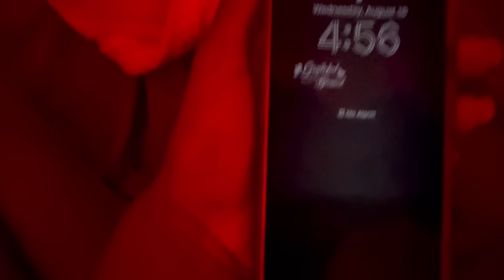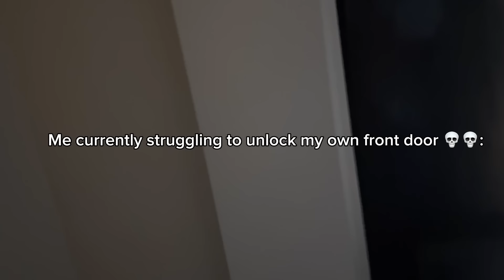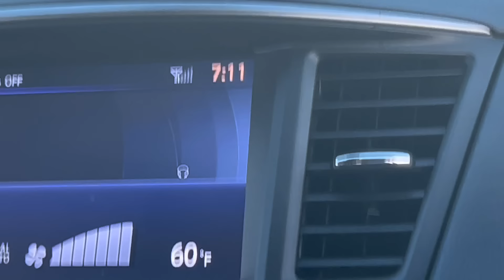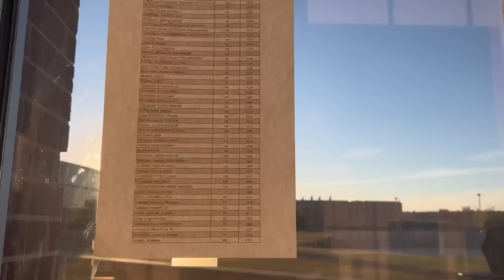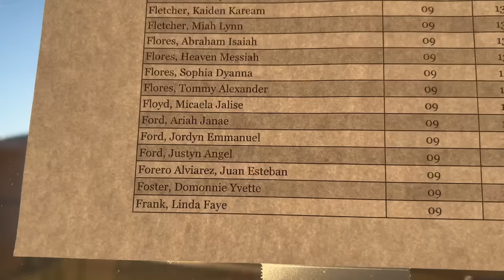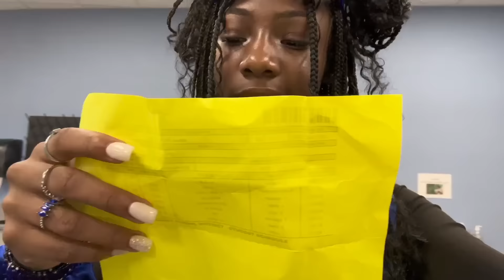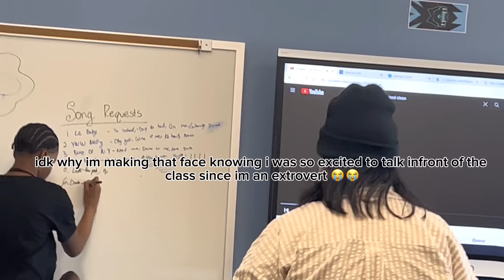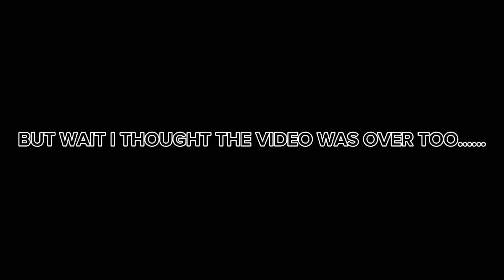GRWM: For the First Day of Highschool at a NEW School! Freshmen Year + Vlog (I got on the wrong bus)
F a q’s :
Grade: Freshmen (9th Grade)
Where do i Live?: Texas
Editing: Capcut Pro
Age:      14

Goal:                      500